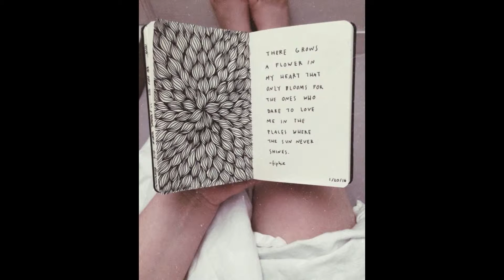Art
Some of the art is what we have found online and some art is our own work which we would like to share with you. Enjoy